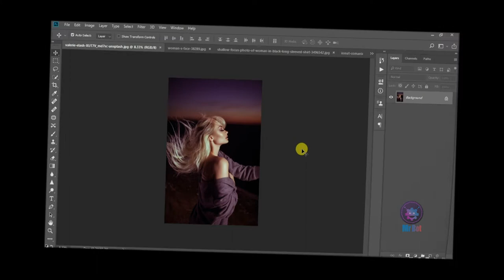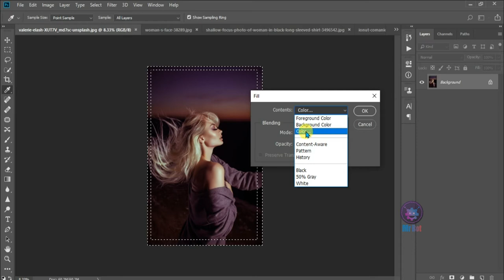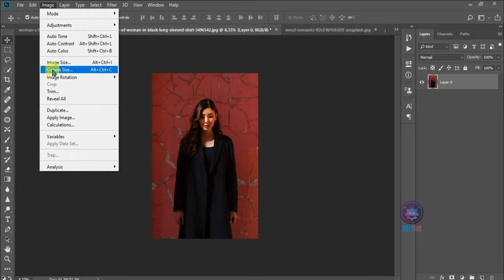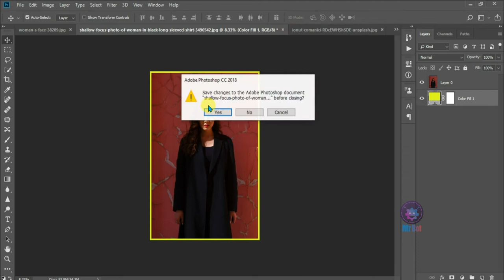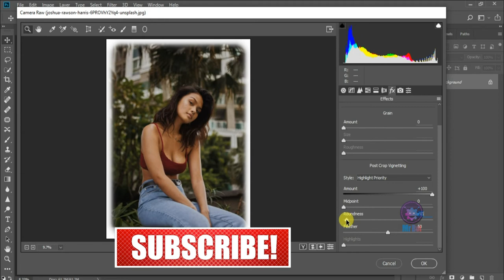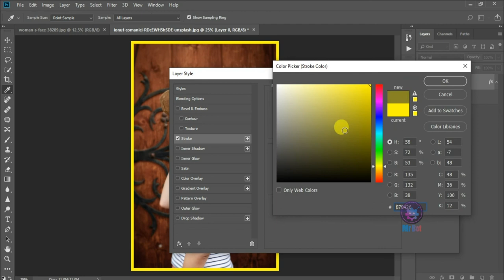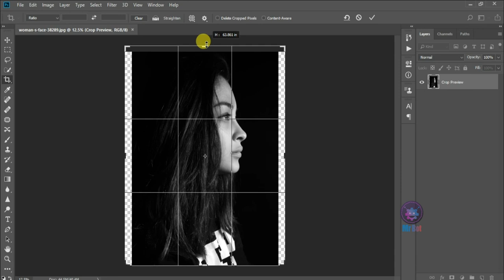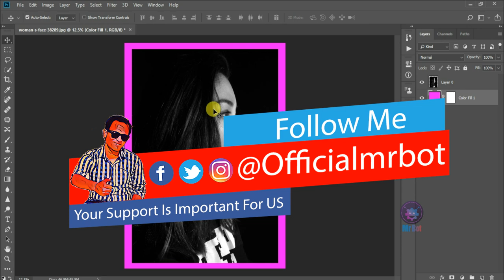5 Way to apply border's, stroke on photoshop in hindi 2022 tutorial | How to apply border in image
About Video : Hello friends mene aaj iss video me bataya hai 5 uniques methods photoshop me border, stroke, frame, aap image me kaise lagange janne ke liye video ko pura dekhna aur channel ko bhi subscribe jarur karna.

Topics Cover In video : Your Queries:
1. How to apply borders on image in photoshop in hindi 2022 ?
2. How to add a border to an image in photoshop tutorial 2022 ?
3. Adding borders to an image with new methods 2022 ?
4. How to add border in image via camera raw filter in photoshop 2022 ?
5. How to create a border in image on photoshop 2022 tutorial ?
6. How to make a border on image in photoshop 2022 in hindi ?